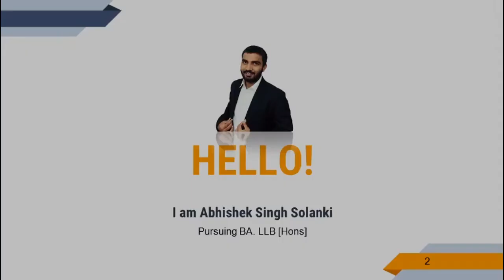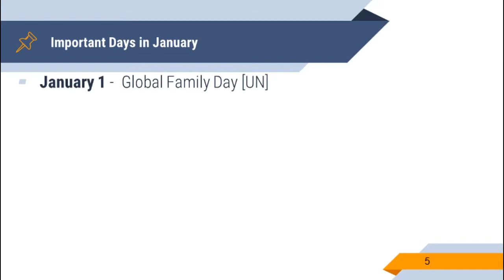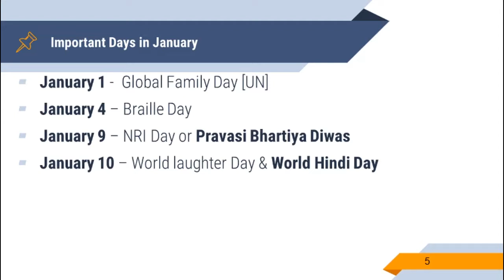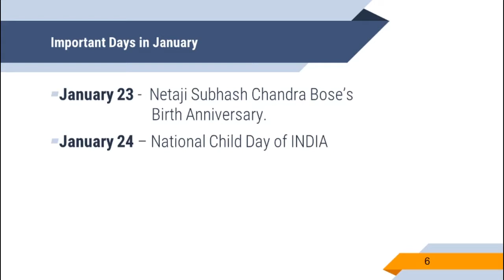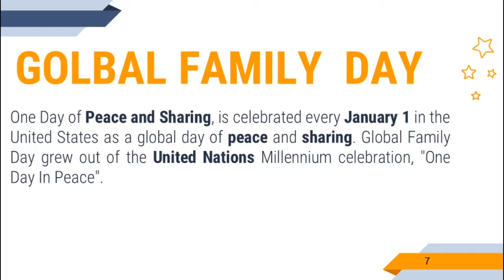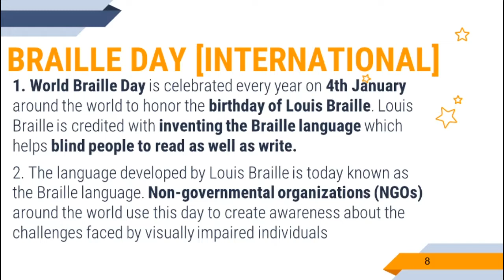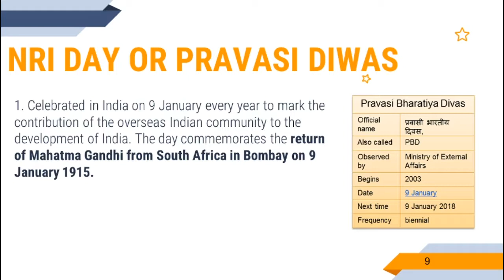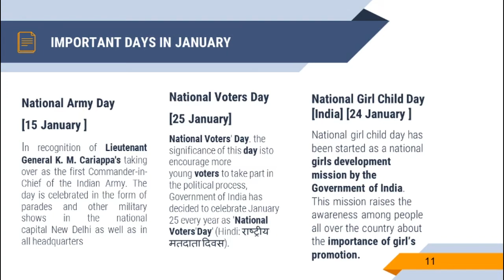Important day's of January Month - CLAT/BANK/IAS/SSC/LIC and other competitive exams.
In this video lecture you will learn about  important days and dates.
this video will help you to boast your score.
Slides can be used as notes.